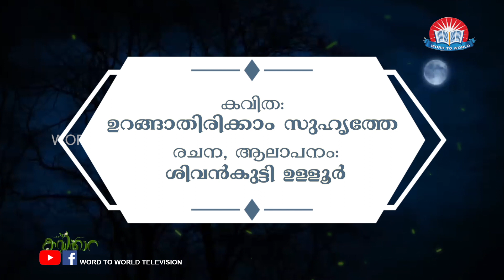കവിതാരാമം- EPISODE -79 ,കവി-ശിവൻകുട്ടി ഉള്ളൂർ